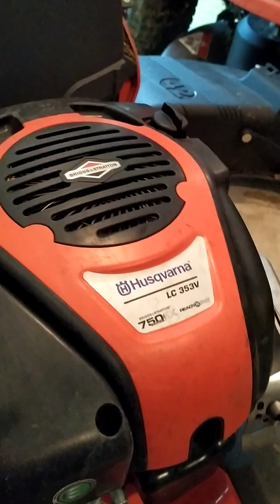Démarrage tondeuse et autoporte.après 2 mois d'immobilisations.